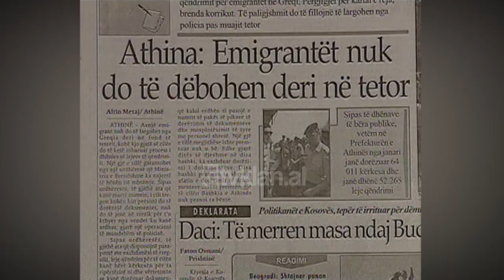Emigrantët shqiptarë që janë në pritje të lejes nuk mund të udhëtojnë jashtë Greqisë (2 Korrik 2003)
Shtypi shqiptar dhe ai grek dje dhe sot kanë përcjellë lajmin se është akorduar një shtyrje afati 4 mujore pra deri në muajin tetor për dorëzimin e kërkesave për rinovimin e lejeve të qëndrimit të emigrantëve në tokën helene por qeveria greke me anë të ministrit të brendshëm Kostas Skandalidis e ka përgënjeshtruar një lajm të tillë.

Skandalidis me anë të një deklarate për shtyp dal nga Ministria e Brendshme greke të martën në mbrëmje ka njoftuar se edhe emigrantët që i kanë dorëzuar prej kohësh dokumentet dhe ndodhen në pritje të lejes nuk kanë të drejtë të udhëtojnë jashtë Greqisë.

Ministri grek ka deklaruar se deri në datën 30 tetor emigrantët nuk do të dalin nga territori grek duke e paguar këtë si një kosto përderisa nuk kanë qenë në rregull me detyrimet e tyre ndaj shtetit grek. Ndërkohë qeveria shqiptare nuk është shqetësuar për këtë lajm. Ministri i Rendit Pubik Luan Rama i pyetur nga ne ka bërë të pa diturin, duke thënë se nuk ishte në dijeni për këtë problem.

Ndërkaq edhe ambasada greke në Tiranë nuk ka dhënë asnjë prononcim lidhur me këtë lajm. Deklarata e ministrit të brendshëm grek bëhet pikërisht në një periudhë kur emigrantët shqiptarë kthehen në Shqipëri për të kaluar pushimet pranë familjeve të tyre./tvklan.al